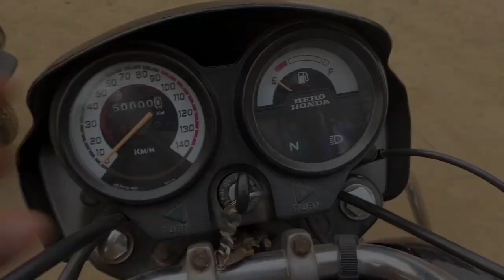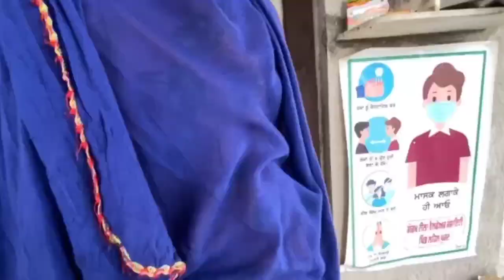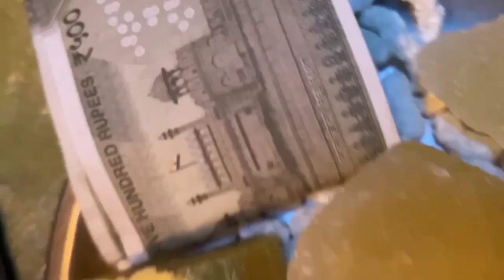ਚਾਚੀ ਭੁੱਲ ਗਈ ਚੁੰਗਡ਼ੇ | Diwali Vlog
diwali 2020
diwali rangoli
diwali drawing
diwali 2019
diwali 2020 date in india
diwali 2021
diwali rangoli design
diwali gift hampers
diwali ank 2020
diwali akash kandil
diwali and new year 2020
diwali also known as
diwali activities
diwali ads
diwali art
diwali activities for kids
a diwali rocket is ejecting 0.05 kg
a diwali rocket ascends
a diwali rocket moves vertically
a diwali rocket is ejecting 50g
a diwali rocket of mass 100g
a diwali poem
diwali banner
diwali background
diwali banner marathi
diwali banner background
diwali background hd
diwali bonus
diwali bhai dooj 2020
diwali bank holidays 2020
diwali b karm khazala
diwali b karm lyrics in punjabi
diwali b karam mp3
diwali b karm khazala video song download
diwali b karm ringtone download
diwali b karam
diwali celebration
diwali crackers
diwali card
diwali celebration drawing
diwali calendar 2020
diwali celebration ideas
diwali c
big c diwali offers
c lai diwali offer
c.g.diwali song mp3
cbeebies diwali
c program for diwali wishes
happy diwali c program
diwali c'est quoi
diwali date 2020
diwali decoration
diwali decoration ideas
diwali diya
diwali drawing easy
diwali days 2020
diwali dress
diwali d.j song
diwali d.p
diwali d.j song 2018
diwali di raat
diwali d images
diwali d happy
d mart diwali offer 2019
d'mart diwali sale 2019
diwali essay
diwali essay in marathi
diwali essay in english
diwali ekadashi 2020
diwali essay in hindi for